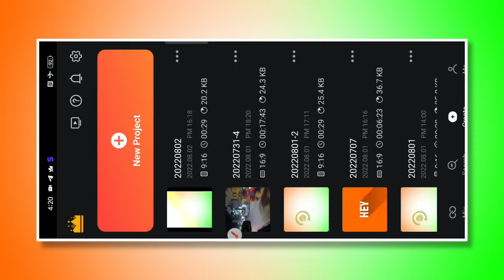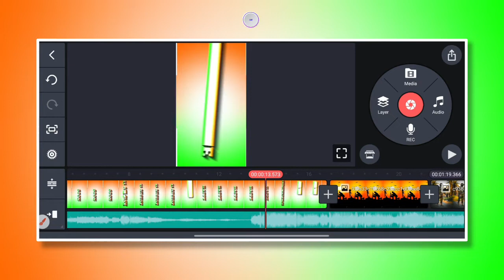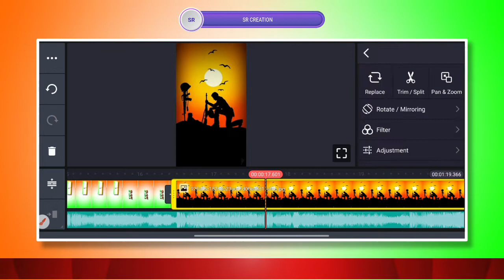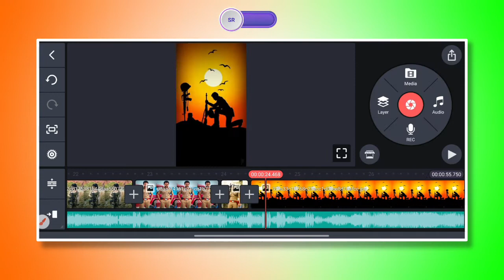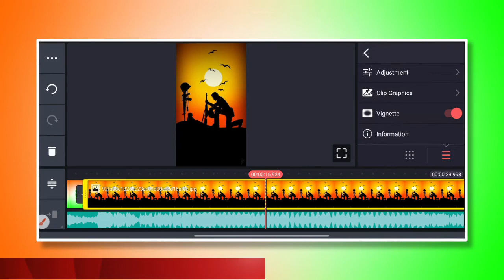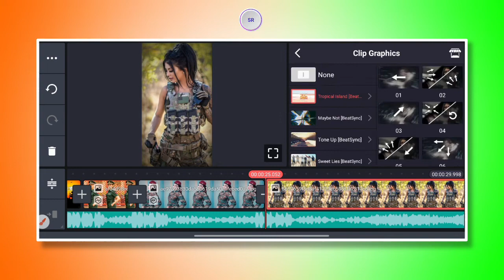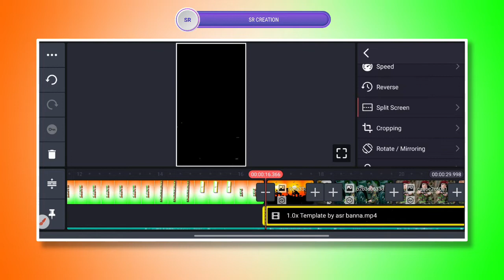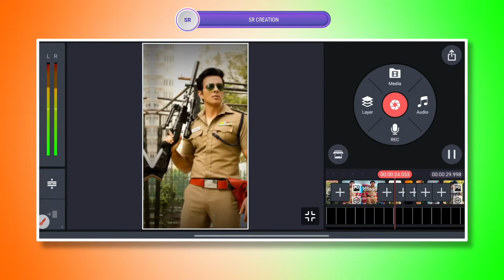Coming Soon Happy independence day video editing kinemaster | Independence Day l Video Editing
About this video :

 Dosto is video me maine bataya hai ki aap New Viral  independence day status video  kaise edit kar sakte hai Kinemaster APK se . I hope ye video aapko pasand aayega...

coming soon happy independence day video editing

alight motion coming soon happy independence day video editing

coming soon happy independence day video editing kinemaster

happy independence day coming Soon

happy independence day status coming soon

coming soon happy independence day video editing alight motion

happy independence day video editing kinemaster

happy independence day video

happy independence day video download

happy independence day video status download

happy independence day video status

happy independence day video Song

happy independence day video 2022

happy independence day video short

15 august status video editing
15 august status video
15 august video editing kinemaster
15 august status Editing alight motion independence day status video editing
15 august video editing kaise kare happy independence day video editing independence day video editing
15 august status video 2022
15 august video editing alight motion
15 august editing
15 august status video editing alight motion happy independence day status video editing
15 august status video editing 2022
3d independence day video editing
alight motion shake effects
telugu alight motion shake effect status editing
alight motion
alight motion trending video editing a
light motion trending video hindi
alight motion trending video telugu
Kinemaster